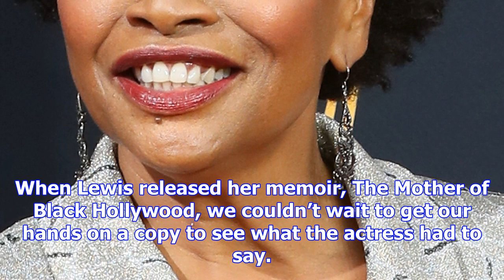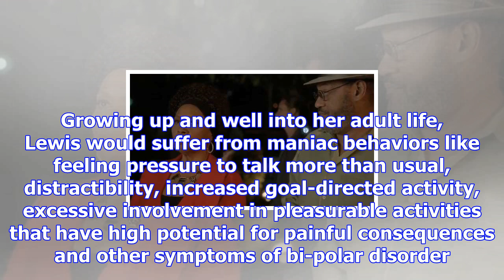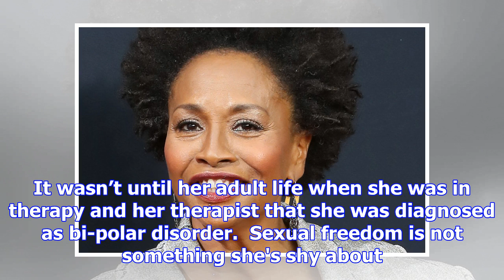5 things we learned from jenifer lewis' memoir 'the mother of black hollywood'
5 things we learned from jenifer lewis' memoir 'the mother of black hollywood'
Actress, singer, diva and the Mother of Black Hollywood, Jenifer Lewis is a force to be reckoned wit...